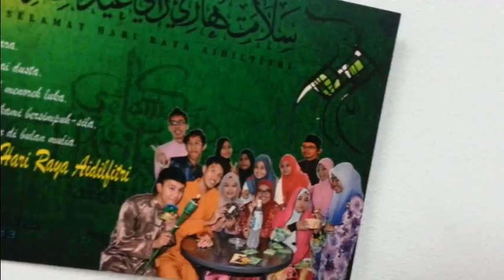Persiapan Ramah Tamah Aidifitri Kolej SIDMA Sarawak 2013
Program Persiapan Ramah Tamah Aidifitri  2013  telah diadakan pada Khamis pada 15 Ogos 2013 bertempat di Jabatan Hal Ehwal Pelajar Kolej SIDMA Sarawak. Program tersebut telah dikendalikan oleh Majlis Perwakilan Mahasiswa dengan kerjasama Jabatan Hal Ehwal Pelajar Kolej SIDMA Sarawak.